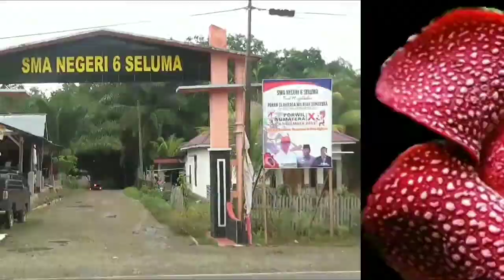joget heboh guru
Ini yang dilakukan guru saat jenuh penat dengan beban mengajar disaat ada kesempatan menghibur diri mereka memanfaatkan kesempatan tersebut untuk bergembira bersuka ria

Terima kasih sudah menyaksikan tayangan kami semoga bermanfaat dan silahkan saksikan video-video kami :

Follow iq kami : @sman6.seluma